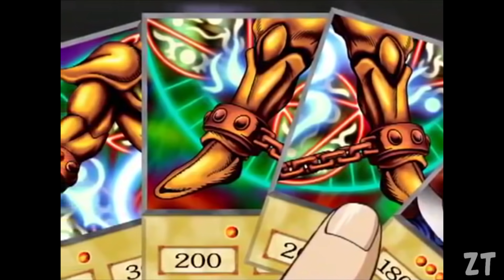SHOWS que DEFINIERON TU GENERACIÓN